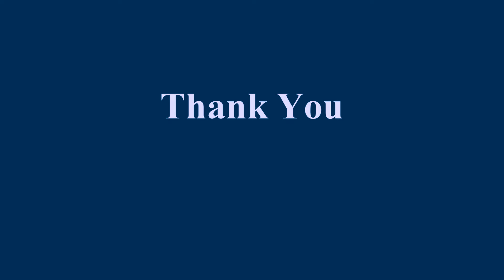Video at Ream Beach in Preah Sihanouk Province part 2 (01-September-2020)